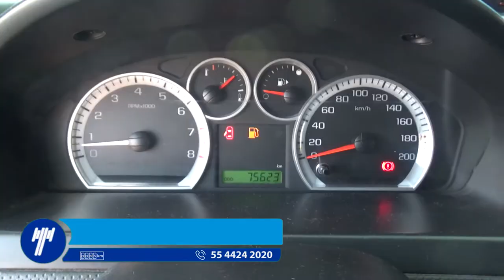Chevrolet / Aveo / 2018 - JL155107